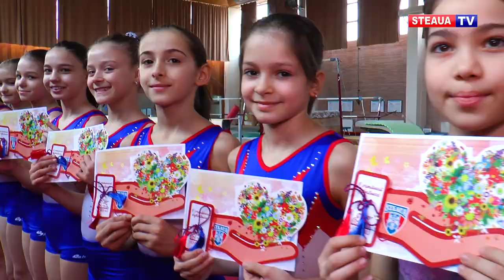Campioanele Stelei visează să calce pe urmele Nadiei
La secția de gimnastică feminină a clubului Steaua București se muncește de dimineața și până seara. Antrenorii din „laboratorul” aflat în Complexul Sportiv Ghencea se încăpățânează să creadă că România poate redeveni o forță în gimnastica mondială. Iar eforturile lor sunt răsplătite de micuțele gimnaste roș-albastre, care câștigă medalii peste medalii la cele mai importante competiții naționale.

Cel mai bun exemplu în acest sens îl reprezintă team-ul format din sportive născute în 2009. Ayana Luca, Ana Maria Burlacu, Mădălina Pavel, Bianca Bold și Ana Maria Mihăescu formează echipa campioană a clubului Steaua București, titlul cucerit la Naționalele de anul trecut. Muncitoare, disciplinate, grațioase, ambițioase și foarte talentate, cele cinci gimnaste își doresc să facă performanță la nivel înalt.
Pasionate de pictură și jocuri în aer liber, campioanele de la Steaua visează să ajungă într-o zi precum Nadia Comăneci, Cătălina Ponor sau Sandra Izbașa.

Azi, înainte de antrenament, antrenorul Sebastian Nemeș le-a întâmpinat pe micuțele gimnaste cu mărțișoare cu șnur roș-albastru, oferite cu sprijinul Generali România Asigurare Reasigurare SA. Alături de Sebastian, de pregătirea sportivelor se ocupă și tehnicienii Angela Cacoveanu, Mariana Ristea, Cătălina Marchidanu și Benoni Perețeanu.